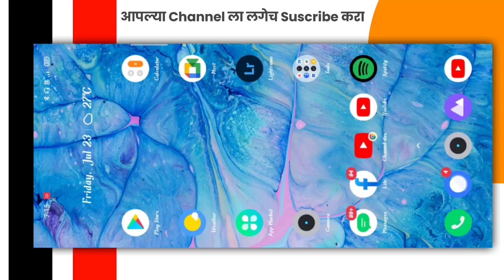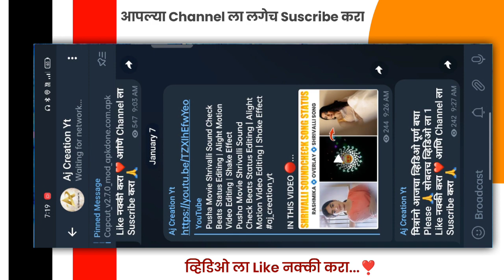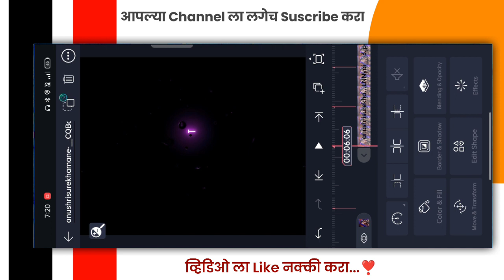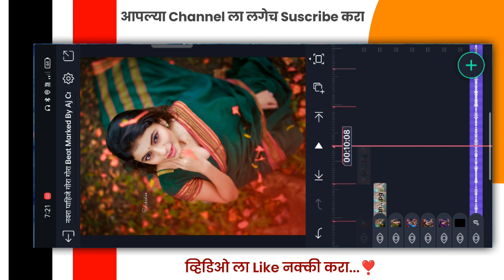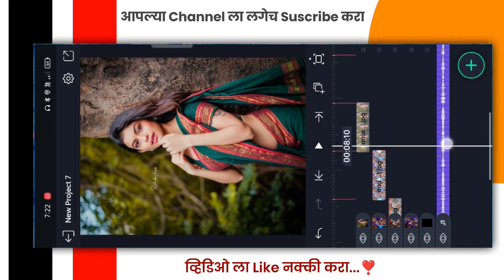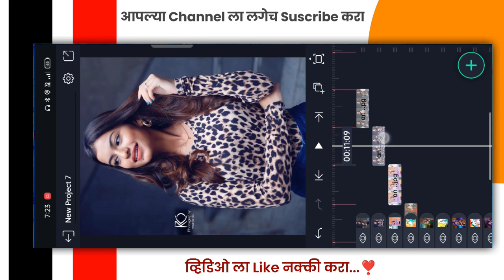नवरा पाहिजे गोरा गोरा Song Shake Effect Status Editing | Anushri Mane Status | Alight Motion Edit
नवरा पाहिजे गोरा गोरा Song Shake Effect Status Editing | Anushri Mane Status | Alight Motion Edit aj_creation_yt .

Pusha Movie Shrivalli Sound Check Beats Status Editing | Alight Motion Video Editing | Shake Effect

 1) Anushri Shake Effect Status Editing
 2) Navra Pahije Gora  Song Status Editing
 3) Alight Motion Shake Effect  Status Editing
 4) Alight Motion Crush Beat Status Editing
 5) Anushri Status Editing Alight motion
 6) Alight Motion Status Editing
 7) alight motion Shrivalli Song
 8) alight motion shake effect status editing
 9) Navra Pahije Gora Gora Song Status
 10) alight motion me Status kase banvayche
 11) beat Syn Status Kaise Banaye

🔸🔹🔸🔹🔸🔶  गणेशाय नमः  🔶🔸🔹🔸🔹🔸

PASSWORD NO 🔐

MATERIAL+PRESET

💠 TELIGRAM :- Aj Creation YT

if any content owner has some issueswithmy
video please send a email or massage on my Instaid or mail and i willremove the video

Anushri Shake Effect Status Editing
alight motion editing
Navra Pahije Gora Gora Song Status
Alight Motion
alight motion shake effect status editing
Anushri status Editing
alight motion video editing
Alight Motion Anushri status
Instagram Trending Status
Instagram Reels Trending Marathi Song Status